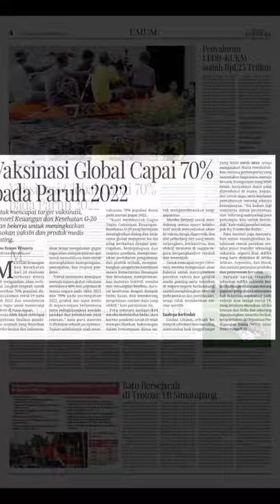Vaksinasi Global Capai 70% pada Paruh 2022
Menteri Keuangan dan Kesehatan dari 20 ekonomi terbesar dunia (G-20) mengatakan akan melakukan langkah-langkah untuk memastikan 70% populasi dunia divaksinasi covid-19 pada paruh 2022 dan membentuk gugus tugas untuk memerangi pandemi di masa depan.

Apa kata masyarakat?